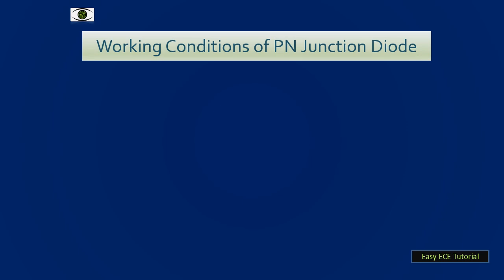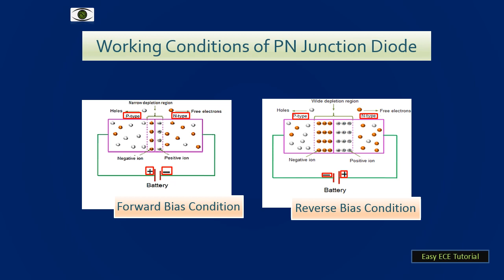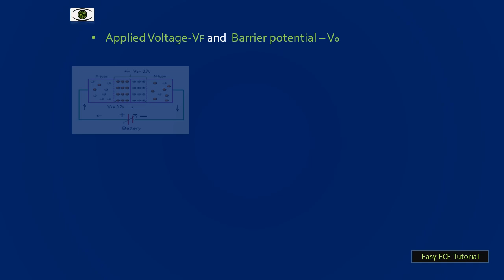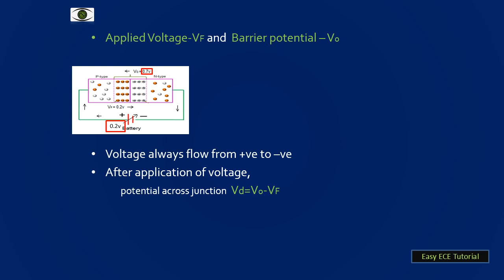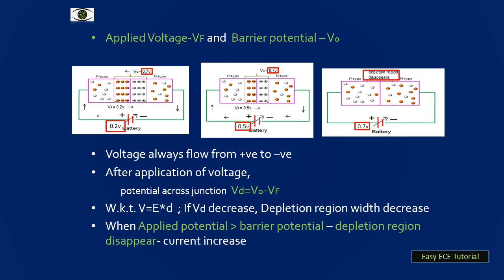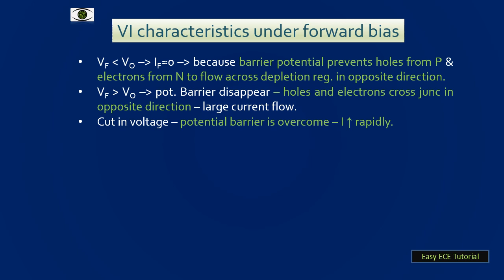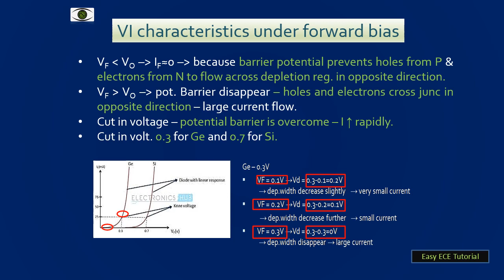Electron Devices | Working conditions of PN junc diode | Forward Bias Condition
In this video Working conditions of PN junc diode is explained